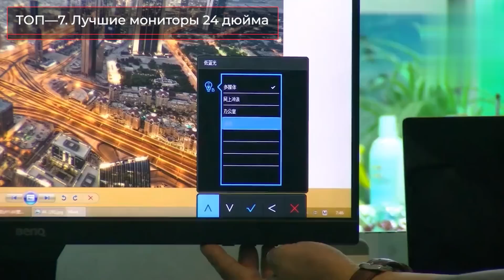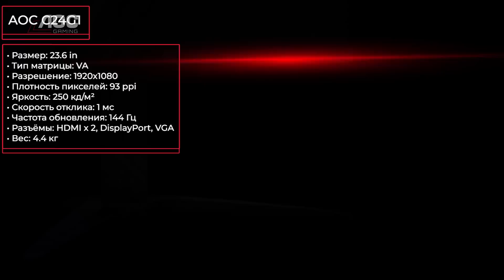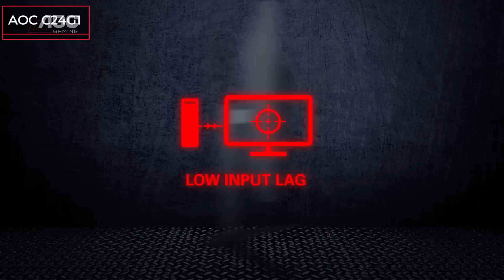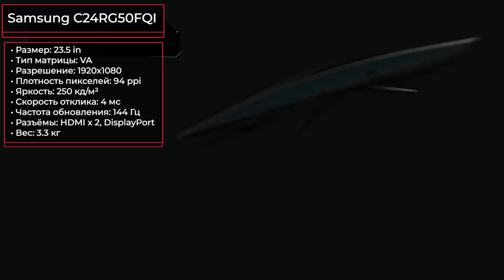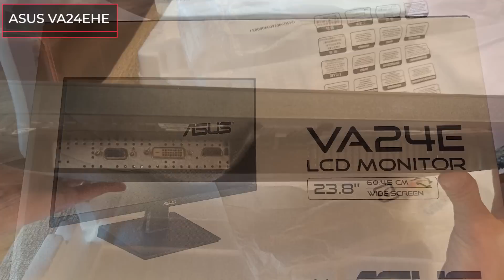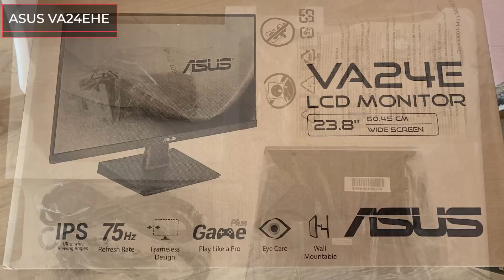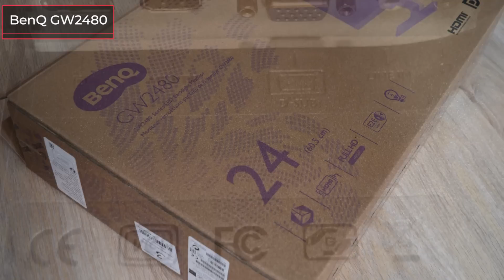ТОП—7. Лучшие мониторы 24 дюйма 2020 года. Рейтинг на Декабрь!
✔ ! Xiaomi Mi Display